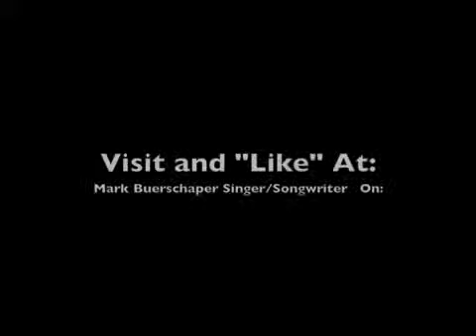"I Miss The Little Things You Do" Live at Magoo's Video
The studio version of this songs is available on I Tunes.